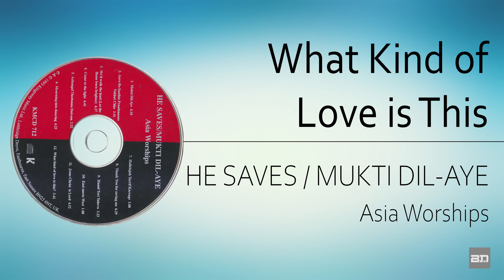What Kind of Love Is This | Asia Worships | Album: He Saves/Mukti Dil-Aye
Track Name: What Kind of Love Is This
Artist: Asia Worships
Album: He Saves/Mukti Dil-Aye
Realease Year: 1993